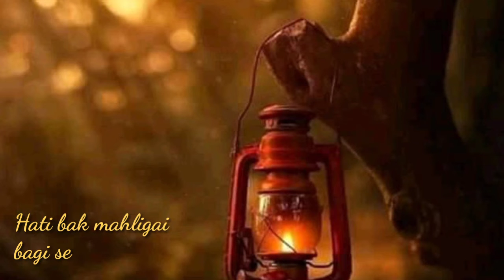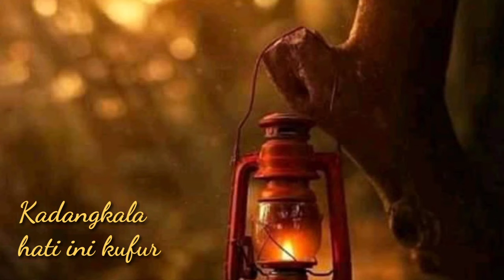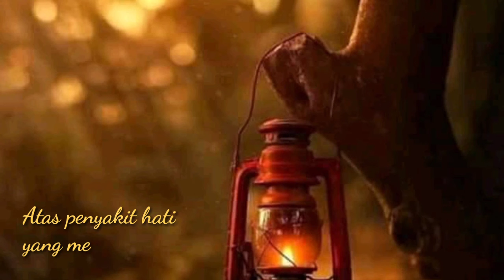Puisi Bikin Haru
Tak Terima Takdir
Karya : M.Rojab Maulana
Vocal : (Inisial Y)

Makna puisi mengenai kesyirikan, kadang insan lupa dengan Allah SWT hanya karena tak menerima nasib ,hanya karena dunia belum berpihak padanya.